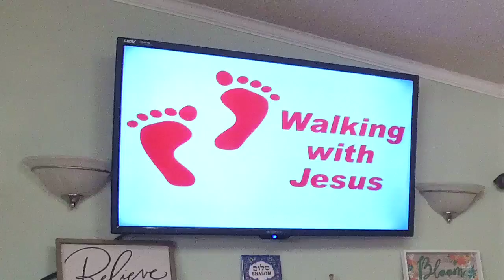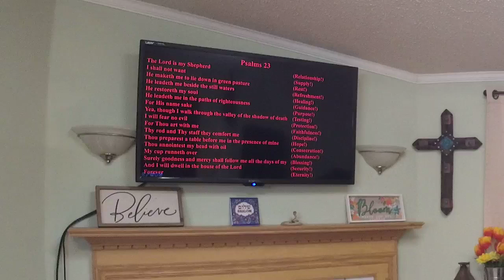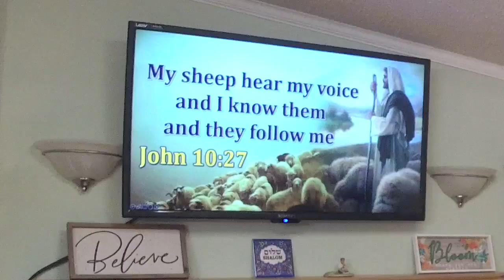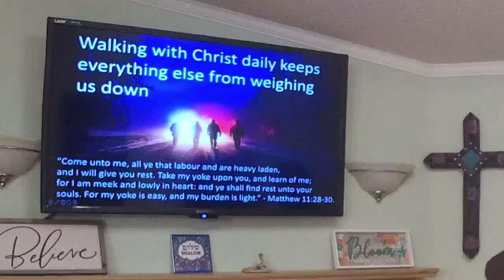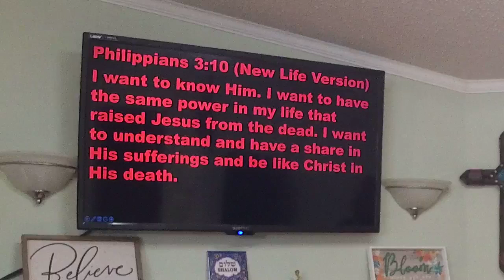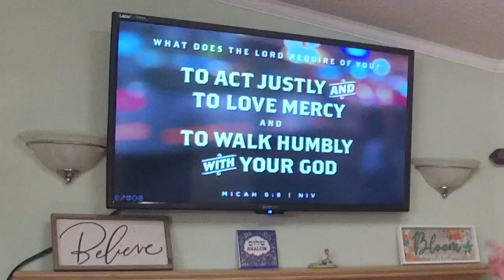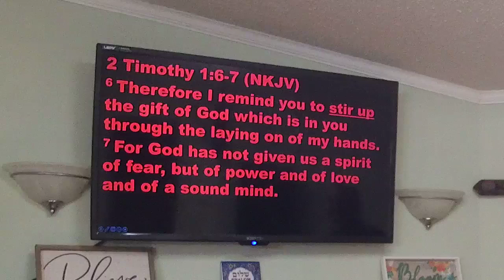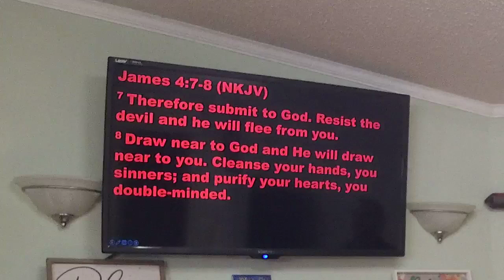Walking With Jesus Daily - Pastor José Cordero - September 22, 2024